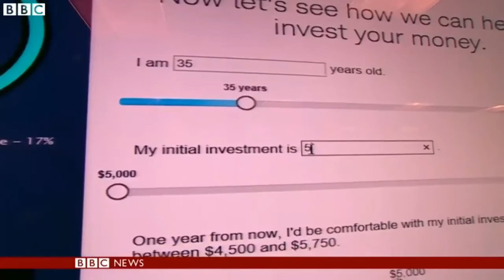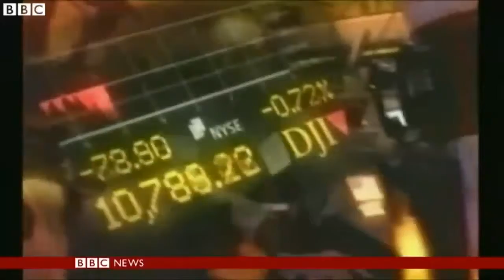Artificial Intelligence based trading - Robots vs. Humans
BBC News New York reporter, Michelle Fleury looks at how Artificial Intelligence based trading is changing the Financial Industry. What are the benefits and are there any threats?